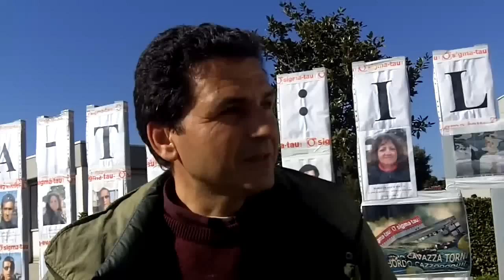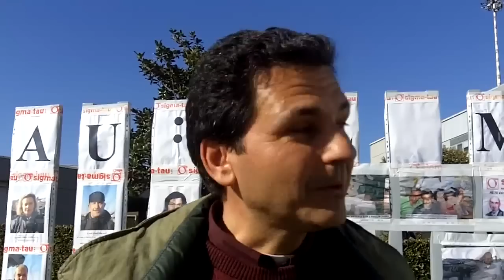Sigma Tau, la ricerca martoriata...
Intervista ad Antonio Caprioli, ricercatore di Biochimica, ex-project manager nella Sigma Tau, ora in cassa integrazione. Molti progetti di ricerca sono stati già messi nel cassetto - perché la SigmaTau non vuole più incentivare la ricerca?